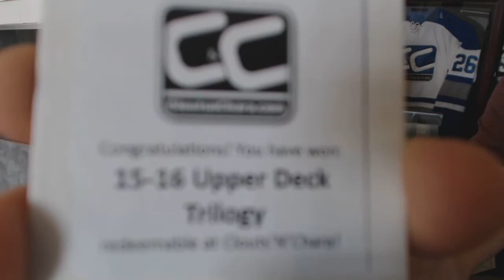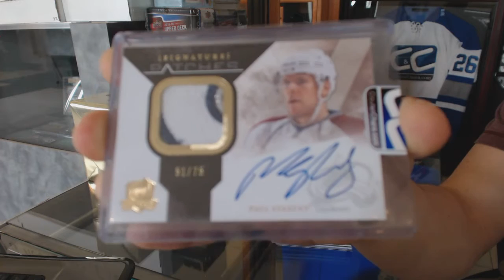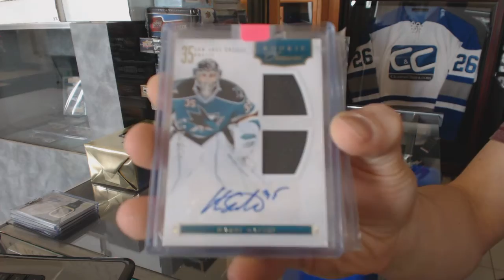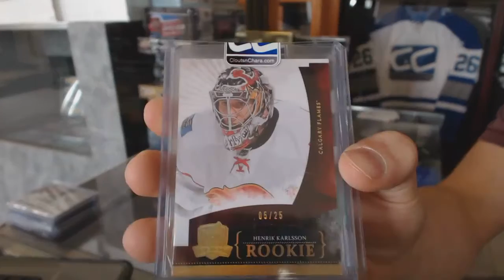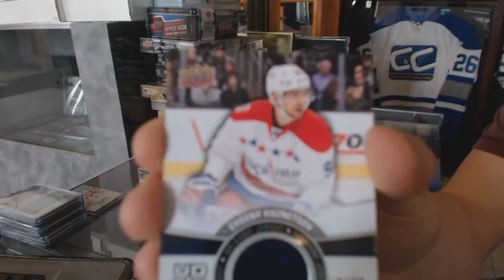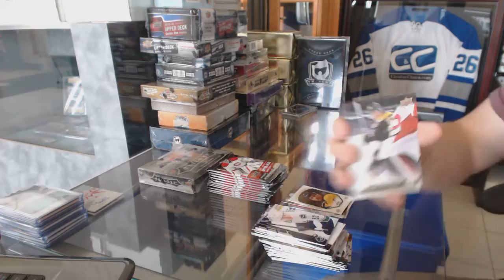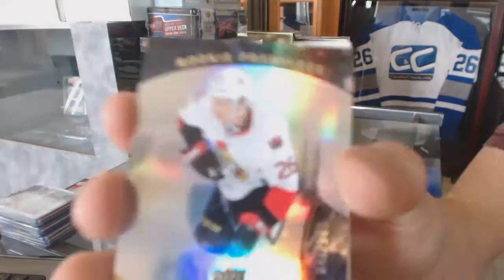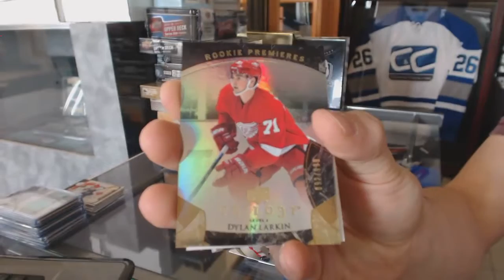C&C Mystery Gold VIP Hockey 3 Box Break - C&C #6083